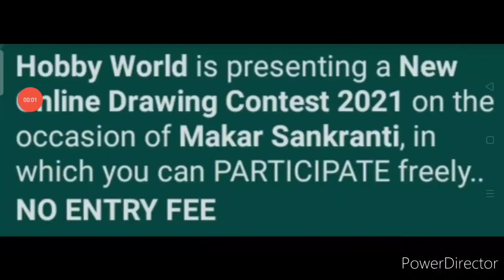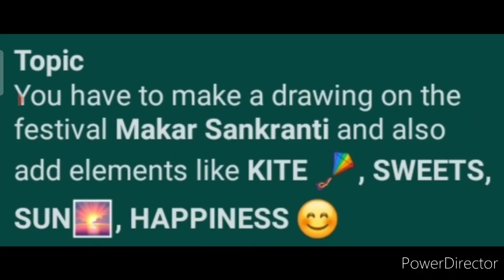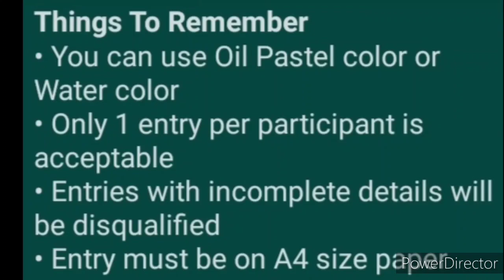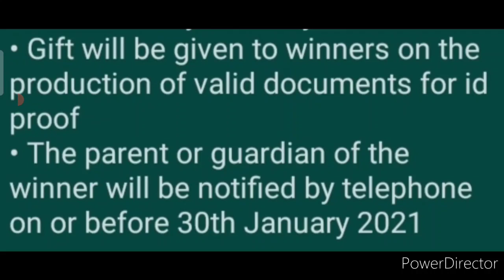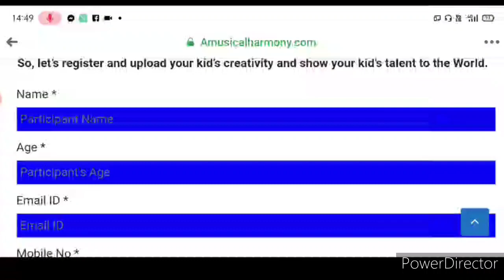Free Online Drawing Contest 2021 | Makar Sankranti Special | Get Amazing Rewards